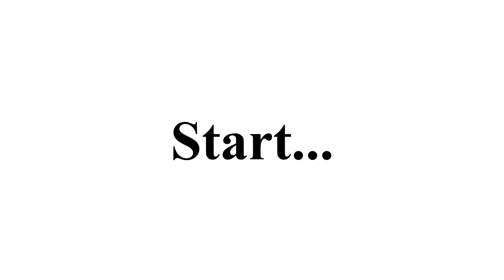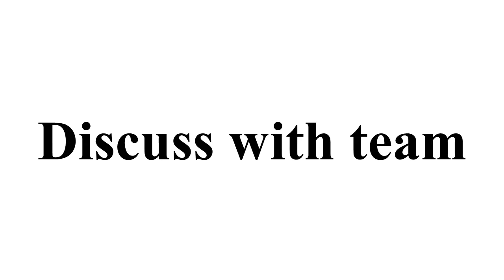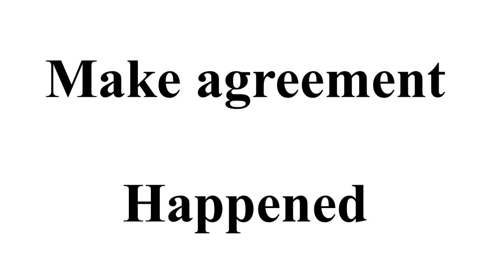Negotiation Strategy | Fund Raising 5000$ | Group E | CMU | 2016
Hello lady and Gentleman!

We would like to share our video assignment of Negotiation Strategy course. This video shows you about how to negotiate with donor who is the manager of hotel. We hope all of you enjoy to learn from our some tips in this videos.

Note: Sorry for the quality of video.